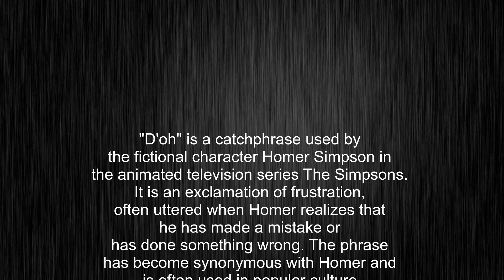What's the meaning of "d'oh", How to pronounce d'oh?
This video tells you what "d'oh" means, how to pronounce it, provides a pronunciation guide and an accurate definition.
00:00 Pronunciation
00:22 Meaning

- What is the meaning of d'oh
- How to say d'oh
- What is the definition of d'oh
- How to pronounce d'oh

Visit our free audio/video dictionary tutorial to learn how to correctly pronounce words/names and to learn their meanings, definitions, just like d'oh definition and meaning in Merriam-Webster, d'oh definition and meaning in Collins English Dictionary, d'oh definition and meaning in The Oxford English Dictionary, d'oh definition and meaning in Longman Dictionary of Contemporary English, d'oh definition and meaning in Cambridge Advanced Learner's Dictionary, and more.